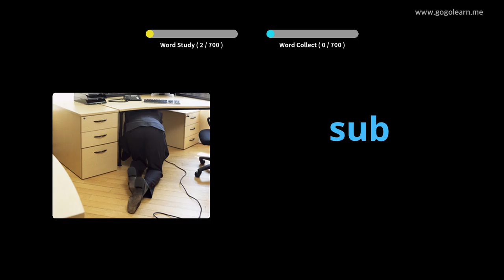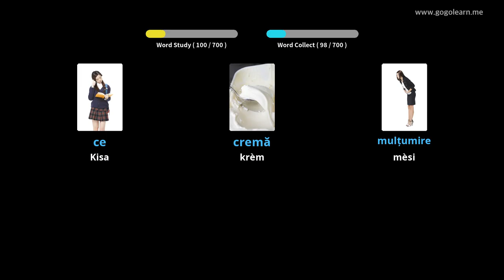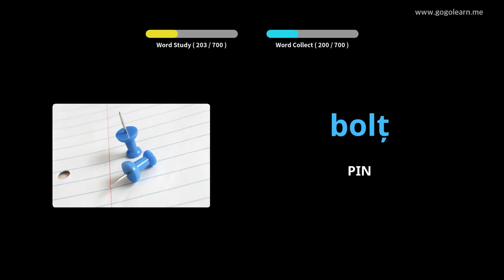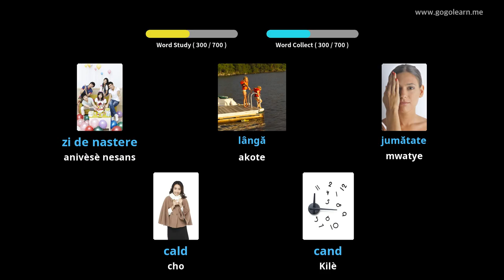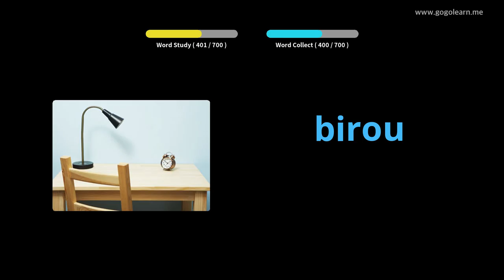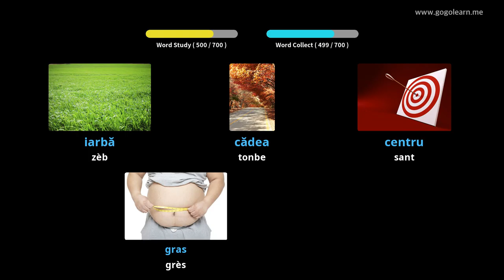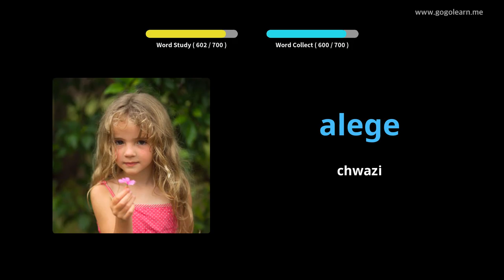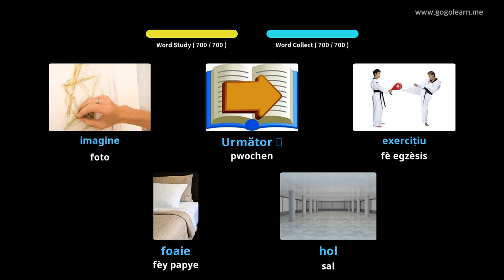Timoun Vokabilè nan Romanyen | Golearn